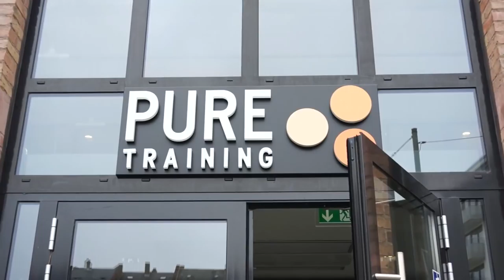Der Tag eines Pumpers #57 - Mit Patrick, Felix, Justin & Orod